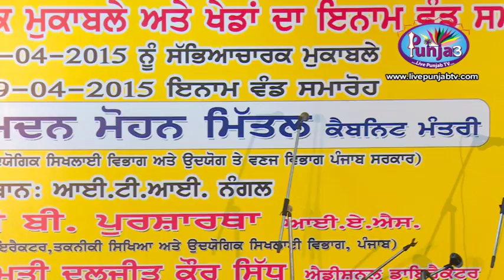Nashya Teri Iho Kahani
Check out some of the Great Updates From Live Punjab TV

About Us :-

Live Punjab TV is an official YouTube channel which showcases Live Programmes and events, Satsang Videos, Festive events, Stage Programmes etc. Please Like and Share the page for all the latest programme updates. Thanks for your love and support.